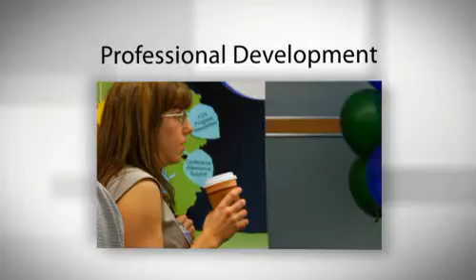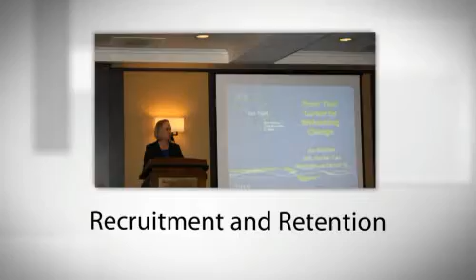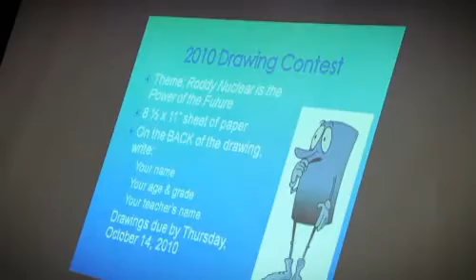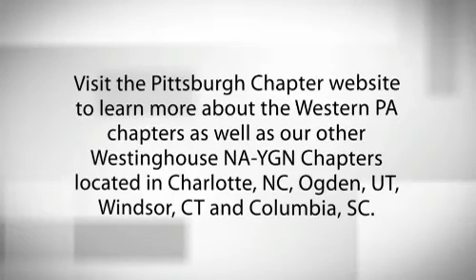North American Young Generation in Nuclear (NA-YGN) Westinghouse Chapters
The North American Young Generation in Nuclear unites young professionals who believe in nuclear science and technology and are working together throughout North America to share their passion for a field that is alive and kicking! They have four focus areas:  Professional Development, Networking/Social, Public Information, and Community Service.